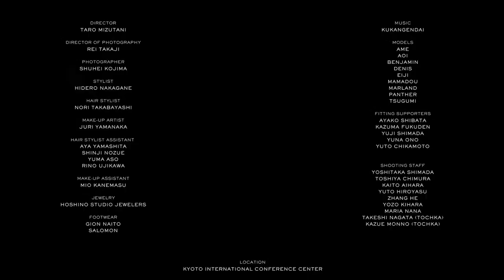RAINMAKER 2022 S/S Collection | Rakuten Fashion Week TOKYO 2022 S/S